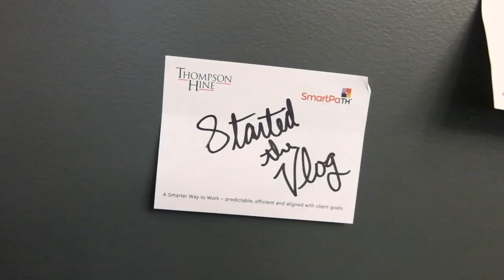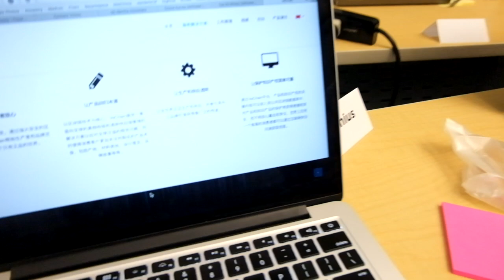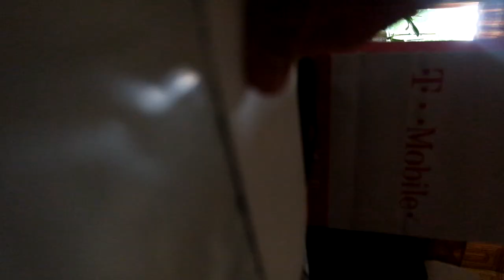We're in an Accelerator!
Chasing Entrepreneurship - Vlog #23: Join my adventure of skipping out on a corporate career and building a tech startup right out of college.